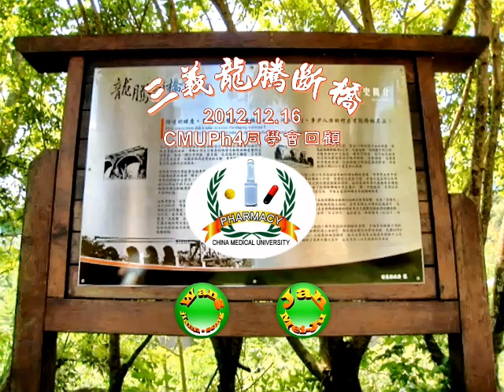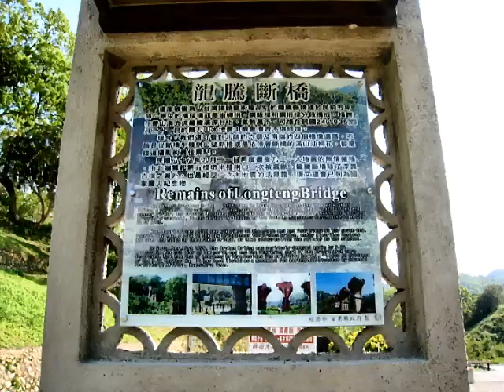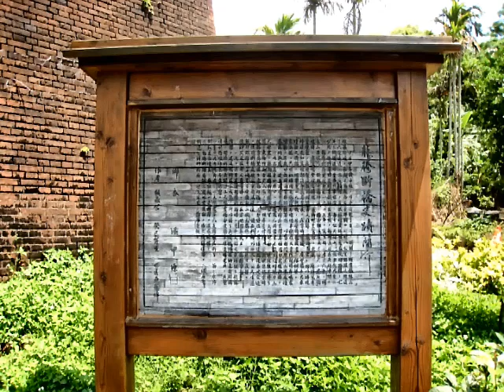20121216CMUPh4同學會回顧b(三義龍騰斷橋)